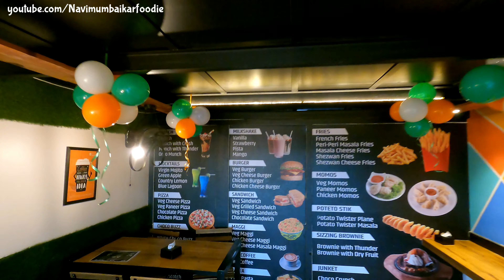Twins Cafe Roadpali Kalamboli Navi Mumbai | Amazing Vibe Great Place for Couples | Indian Cafe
Coffee and coffee drinking were introduced to Europe, providing a much-needed focal point for the sober's social activities. The first café is supposed to have opened in Constantinople in 1550, and cafés followed in Italy, France, Germany, and England during the 17th century.

Good ambience with food at a very reasonable price, If you live in Navi Mumbai Try the Food out here or give this place a Visit on the address below.

Address: Phoenix Heights Plot No. 56 Sector-17, Roadpali Rd, Roadpali, Kalamboli, Panvel, Navi Mumbai, Maharashtra 410218.